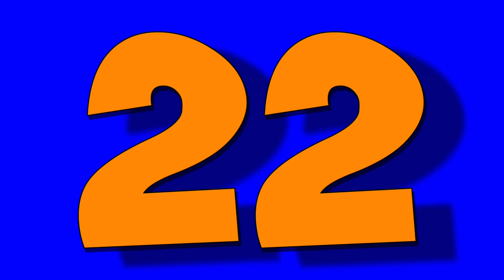Count Back Cat! Skip Count Back by 2, 5, and 10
A fun song I wrote for my elementary math students to help them skip count back by 2, 5, and 10. Hope you enjoy!
LYRICS:
Count back, Count Back Cat
Always counts back and that’s a fact!
Never counts up and that’s a fact!
My cat, Count Back saved 50 dollars,
Went out to buy chocolate donuts, and collars,
Count Back Cat thought the cash would last
But the money got spent oh-so fast!
Count Back’s counting back
Let’s help Count Back count by fives!
Everybody help Count Back count back from 50 by 5’s

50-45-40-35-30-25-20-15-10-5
Then 0 dollars left to spend my friend!
Let’s count it again, let’s count it again!
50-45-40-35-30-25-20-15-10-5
Then 0 dollars left to spend!
She was so sad!

Now my cat Count Back was really in a bind,
She had no money left from counting back all the time.
So I told Count Back, If you wanna’ have some cash,
You gotta’ learn to count up!
You should learn it really fast!

Count back, Count Cack Cat,
My cat, Count Back saved 100 dollars,
Let’s help Count Back count by tens!
Everybody help Count Back count back from 100 by 10’s

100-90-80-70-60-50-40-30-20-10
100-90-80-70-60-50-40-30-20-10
My cat, Count Back saved 30 dollars

Let’s help Count Back count by two!

Everybody help Count Back
count back from from 30 by 2's

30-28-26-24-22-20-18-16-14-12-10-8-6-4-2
And 0 dollars left to spend my friend,
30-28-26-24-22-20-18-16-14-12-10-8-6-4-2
And 0 dollars left to spend!

So I told Count Back,
If you wanna’ have some cash,
You gotta count up and that’s a fact,
Count Back, in the end,
You gotta’ count up to get money to spend!